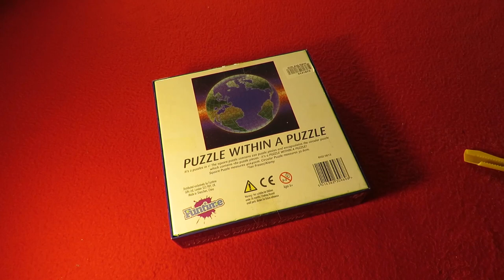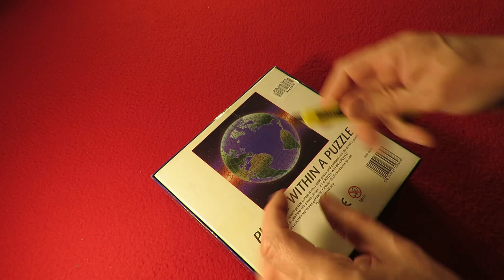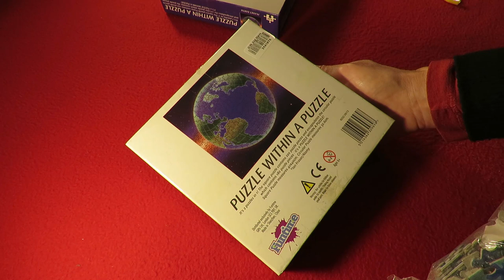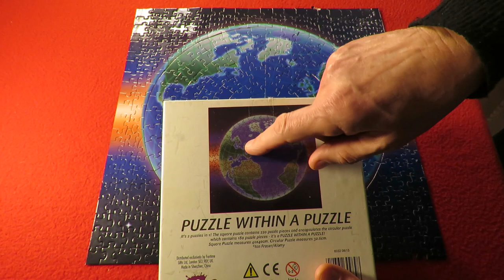Puzzle within a puzzle Planet Earth 400 pieces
Puzzle within a puzzle Planet Earth 400 pieces. It looks like the die cutter or stamp was out of alignment as one edge had many pieces that could not be separated and the other edge had ridiculously small part pieces. The reference picture on the bottom of the box was the mirror image of the puzzle. The build took me about 6 1/2 hours with many pieces located by shape rather than pattern or colour.

Gibson Games
Funtime Gifts
Puzzle within a puzzle
Planet Earth
The square puzzle frame contains 220 pieces
The circular puzzle contains 180 pieces
400 Pieces in total
Size 40 x 40cm
This cost me £0.99 in a charity shop

8th World Wonder
Chilltronic
Christmas Chores
Claim of Thrones
Contact High
Cute Avalanche
Friday Night Lights
Fused
Future Girl